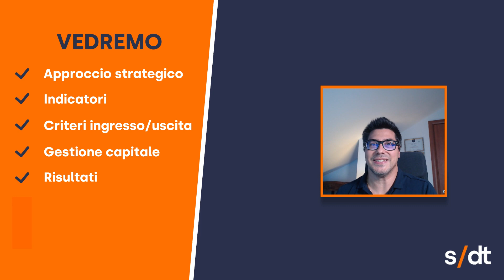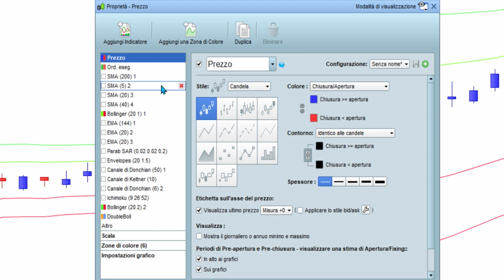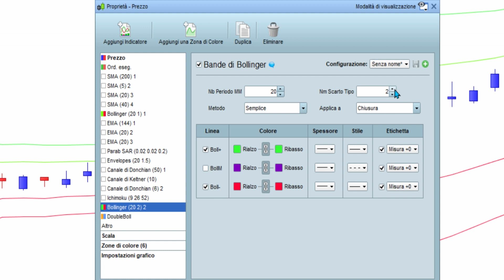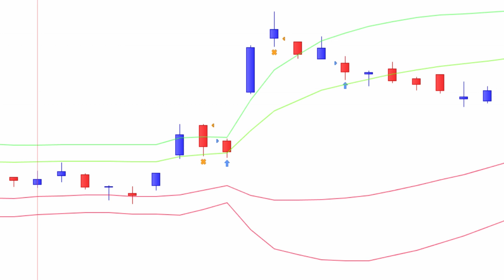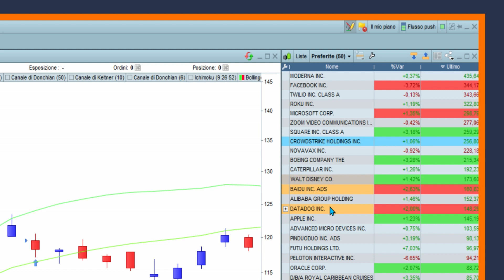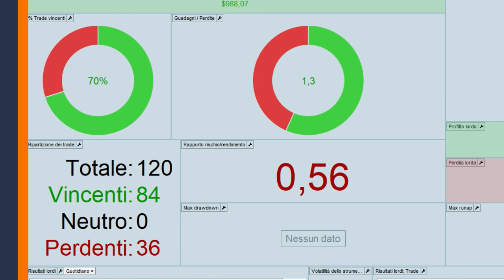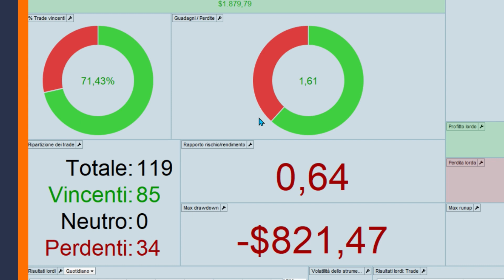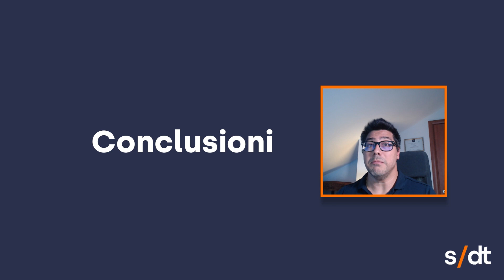Strategia di trading semplice per le azioni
📌Diventa un analista certificato e impara a creare la tua strategia di trading con la Masterclass Analista Tecnico ➡️

16 corsi di trading Gratis + una strategia per fare profitti. 🎁
Accedi al Trading Starter Kit!

Benvenuti al nostro ultimo video sul trading online, in cui parleremo di una strategia di trading vincente che potrete utilizzare sulle azioni, indipendentemente dal vostro livello di esperienza. Il nostro obiettivo è rendere il trading accessibile a tutti con tradingforall.

In questo video tratteremo i principi di trading più importanti che è necessario conoscere per sviluppare una strategia di successo. Parleremo anche del potenziale di guadagno del trading azionario e di come raggiungere il successo nel vostro percorso di trading.

La nostra strategia è progettata per aiutarvi a massimizzare i vostri profitti riducendo al minimo i rischi. Vi mostreremo come identificare le tendenze, utilizzare l'analisi tecnica e sfruttare le opportunità del mercato. Seguendo questi principi, potrete aumentare le vostre possibilità di vincita e diventare un trader più redditizio utilizzando le strategie di trading vincenti.

Chi è PropUp Trading?

PropUp Trading è il canale youtube dedicato a tutti gli appassionati di Trading che vogliono diventare dei Trader professionisti, anche se in questo momento partono da zero e non hanno capitali.

🔎All'interno del canale PropUp Trading troverai:
- Lezioni di trading (per principianti ed avanzate)
- Lezioni di analisi tecnica (per principianti ed avanzate)
- Trading volumetrico
- Strategie di trading vincenti e che funzionano
- Strategie di trading intraday e multiday
- Indicatori di trading
- Trading azionario
- Trading LIVE

Il nostro obiettivo è quello di aiutare tutti gli appassionati di trading a diventare trader di successo, anche partendo da zero e senza rischiare i propri capitali. .

CAPITOLI

 Cosa vedremo:

00:00 Introduzione
00:55 Approccio di questa strategia
02:41 Indicatori
05:10 Criteri Ingresso/Uscita
08:59 Gestione del rischio
09:46 I risultati ottenuti
18:39 Conclusioni